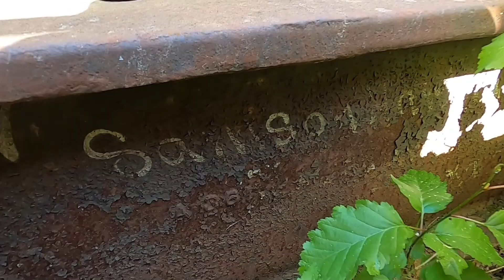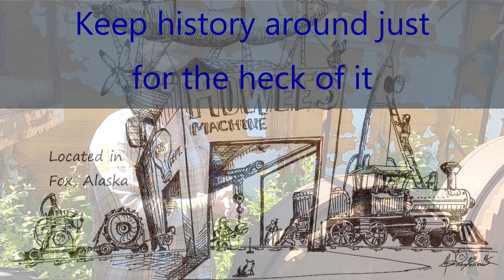Old steam winches, leftovers from Alaskan history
A winch this big on my truck would be pretty cool though